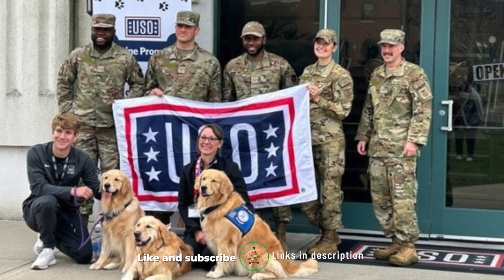Supporting Heroes: The USO Regional President talks about helping Service Members and Their Families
Get ready for an incredibly inspiring and heartwarming episode! Join us for an exclusive podcast conversation with the Regional President of the USO, where we delve deep into the remarkable work and unwavering support that the USO provides to our brave service members and their families.

This episode isn't just about the USO; it's a celebration of our heroes and a reminder of the importance of standing by them in times of need. If you're passionate about supporting our troops or simply curious about the valuable work of the USO, this podcast promises to be a touching and informative experience.

Don't miss this opportunity to gain a deeper appreciation for the sacrifices made by our service members and their families and the vital role the USO plays in their lives.